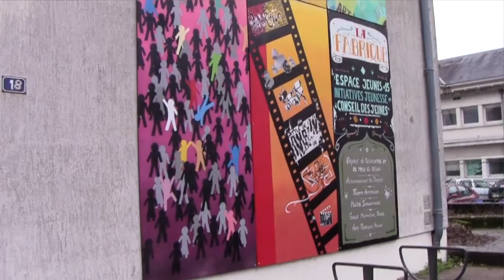La participation des jeunes à la vie locale - Blois - 12 décembre 2014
En partant de l’expérience de la ville de Blois, Villes au Carré et Aire 198 ont organisé une visite de terrain à destination des élus et proches collaborateurs des collectivités du Centre et Poitou-Charentes. Cette journée a permis d’appréhender la politique jeunesse portée par la municipalité en matière d’implication citoyenne des jeunes blésois et de découvrir les outils et dispositifs mis en place.